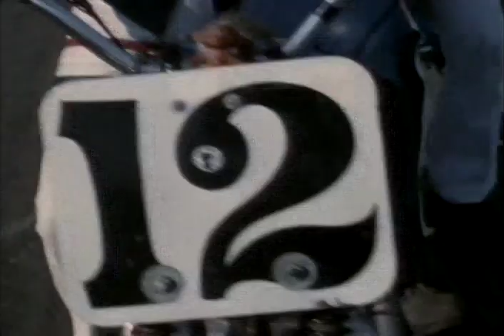1970 Ascot Park TT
A little vintage TT racing from Ascot back in 1970.